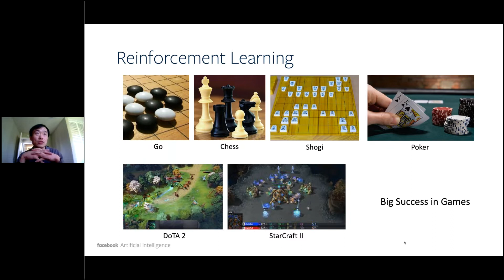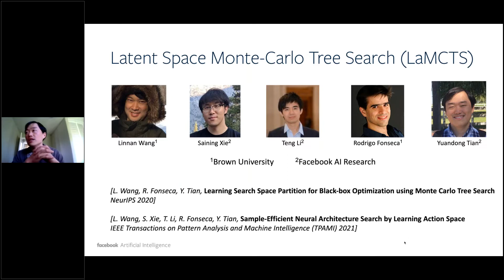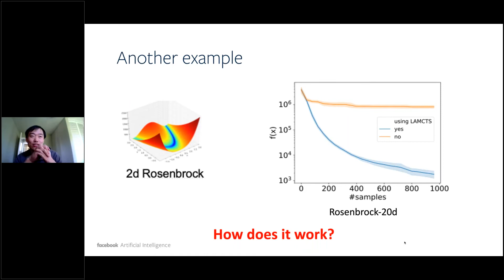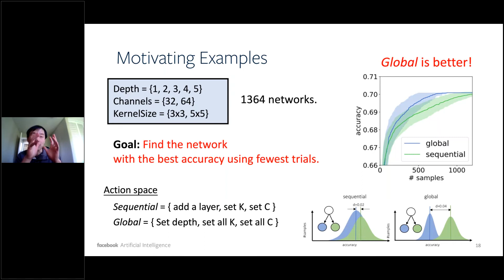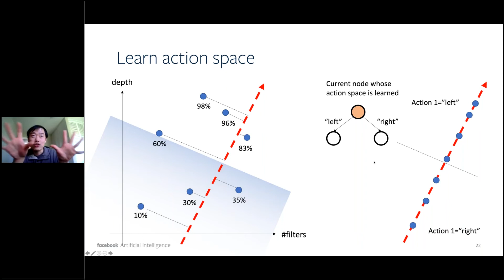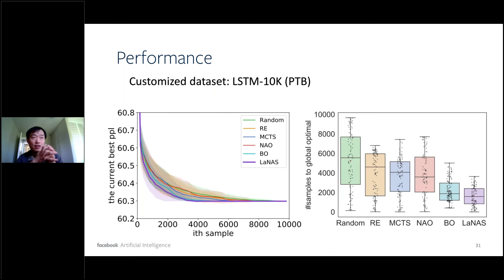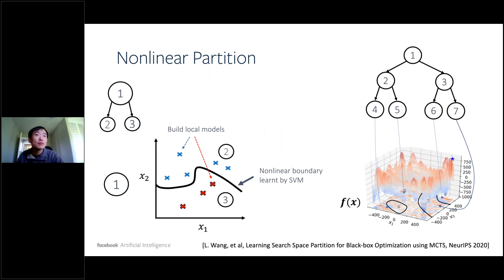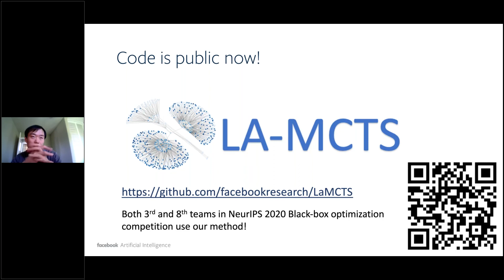Learning to Optimize High Dimensional Optimization Problems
Solving high-dimensional optimization problems remains one of the key components in many applications, including design optimization, operations research, scientific exploration and so on. Traditionally these applications rely on heavy human experience to find good solutions and/or to tune the existing system for better performance. In this talk, I will cover our recent works in which deep neural networks, coupled with reinforcement learning and search methods, are used to learn heuristics of a complicated optimization problem, to achieve better performance than human experience. The application includes online job scheduling, neural architecture search, black-box optimization, and so on.